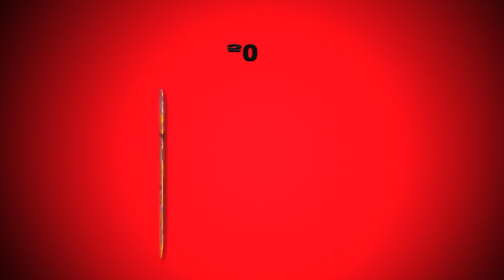Hamrick's Gigantic As Seen On TV Sales Event! (Air Dates 5/9/2021 - 5/14/14)